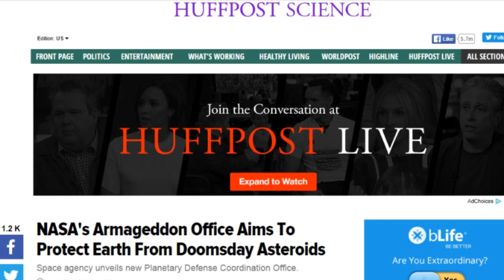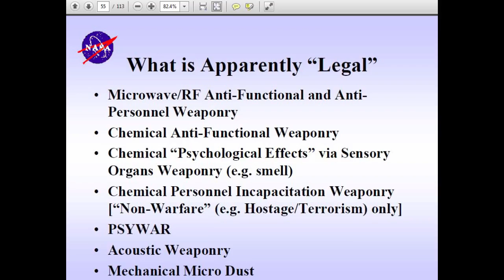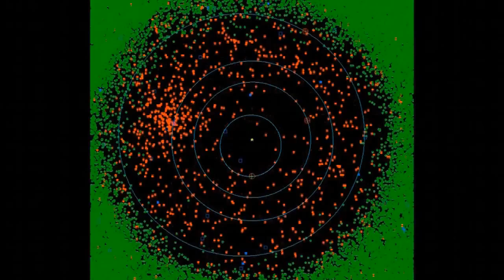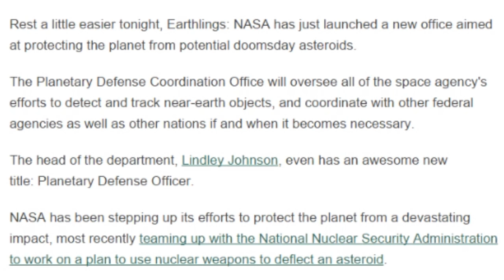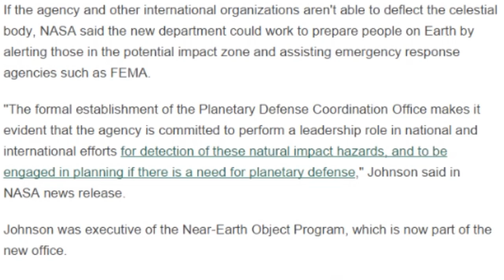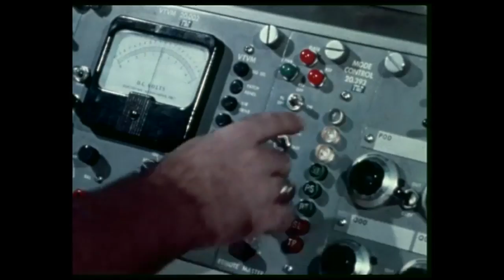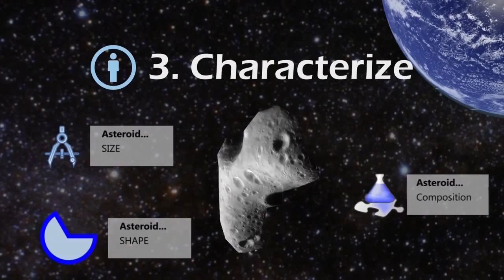NASA's Armageddon Office Space : HELP WANTED! to Save the World from Killer Asteroids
NASA has formed a new Planetary Defense Agency to prevent and protect Planet Earth from Asteroids and Aliens. Ok. They didn't mention Aliens but we are defending the planet here, right? And that means all possible dangers. Right. So. Yeah. Aliens.

This is mildly exciting news. Will NASA form a bridge with the public and we all take a big step back to the Moon and beyond?

Who knows.

Congress just boosted NASA's budget in an 'Everybody Wins' scenario which they got from THORnews and the 100 year Earth Truce. So that is awesome.

We've just started this Astonishers, so let us stay positive.

We've got to detect find track and save all.

T

"Rest a little easier tonight, Earthlings: NASA has just launched a new office aimed at protecting the planet from potential doomsday asteroids.

The Planetary Defense Coordination Office will oversee all of the space agency's efforts to detect and track near-earth objects, and coordinate with other federal agencies as well as other nations if and when it becomes necessary.

The head of the department, Lindley Johnson, even has an awesome new title: Planetary Defense Officer.

NASA has been stepping up its efforts to protect the planet from a devastating impact, most recently teaming up with the National Nuclear Security Administration to work on a plan to use nuclear weapons to deflect an asteroid.

If the agency and other international organizations aren't able to deflect the celestial body, NASA said the new department could work to prepare people on Earth by alerting those in the potential impact zone and assisting emergency response agencies such as FEMA.

"The formal establishment of the Planetary Defense Coordination Office makes it evident that the agency is committed to perform a leadership role in national and international efforts for detection of these natural impact hazards, and to be engaged in planning if there is a need for planetary defense," Johnson said in NASA news release.

Johnson was executive of the Near-Earth Object Program, which is now part of the new office.

NASA detects about 1,500 new near-Earth objects every year, and the agency believes it has found 90 percent of objects that are 3,000 feet or bigger.

Now, they hope to detect smaller but still potentially dangerous objects about 450 feet or larger -- about 75 percent of which are currently undetected.

"Asteroid detection, tracking and defense of our planet is something that NASA, its interagency partners, and the global community take very seriously," John Grunsfeld, associate administrator for NASA's Science Mission Directorate, said in the release. "While there are no known impact threats at this time, the 2013 Chelyabinsk super-fireball and the recent 'Halloween Asteroid' close approach remind us of why we need to remain vigilant and keep our eyes to the sky."

The federal budget approved last month includes $50 million for near-earth object observations and planetary defense, up from just $4 million in 2010, according to NASA. "